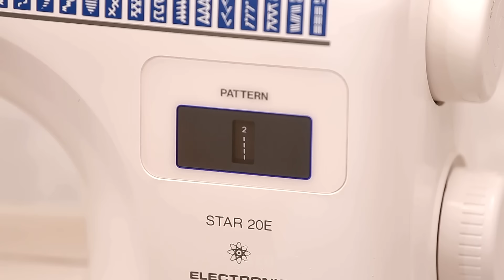Amazing sewing trick how to upsize a tight sweater to fit you perfectly!